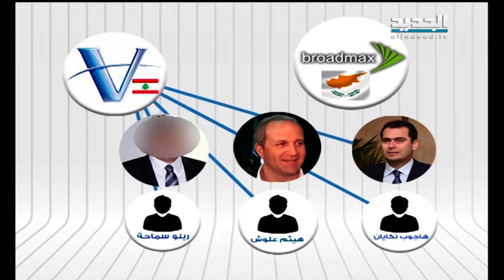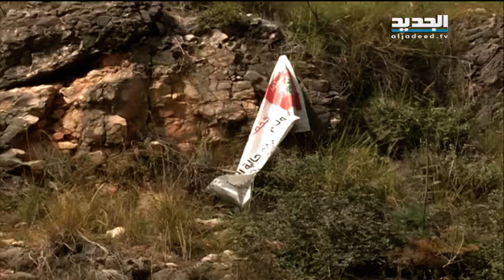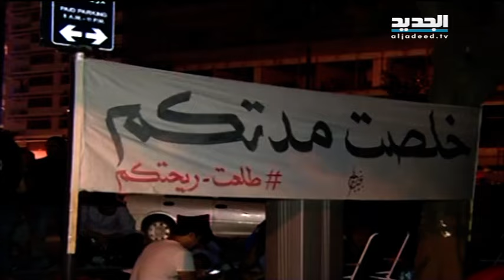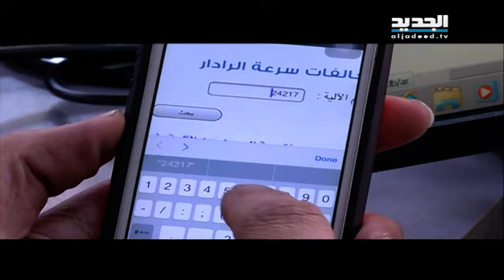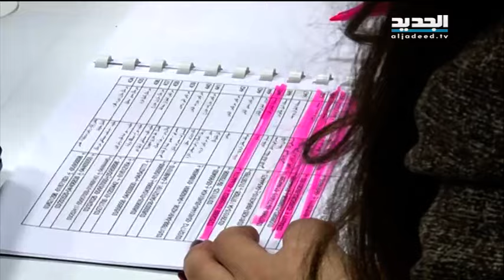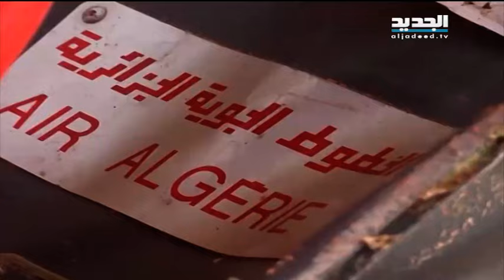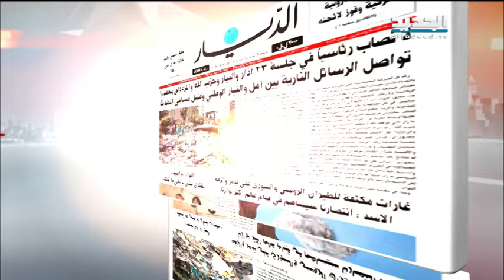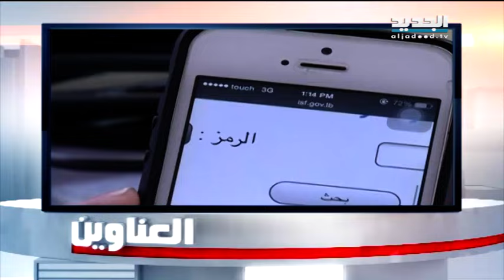نشرة الاخبار الصباحية 20-03-2016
نشرة اخبار قناة الجديد الصباحية ليوم الاحد 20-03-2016 مع رامز القاضي